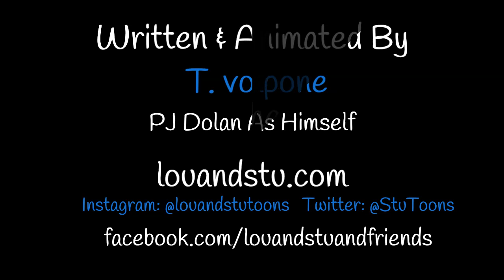LouCast 12-6-21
Lou goes to Dolan's to renegotiate the terms of his 7 day ban. It goes better than he thought it would.